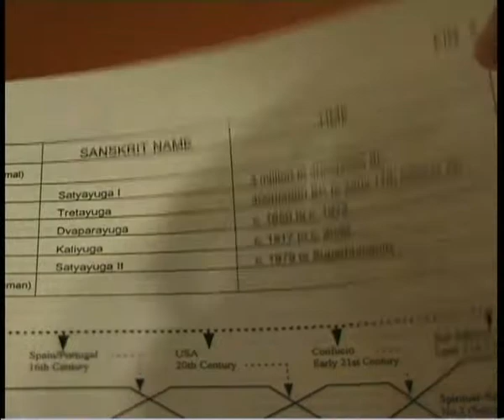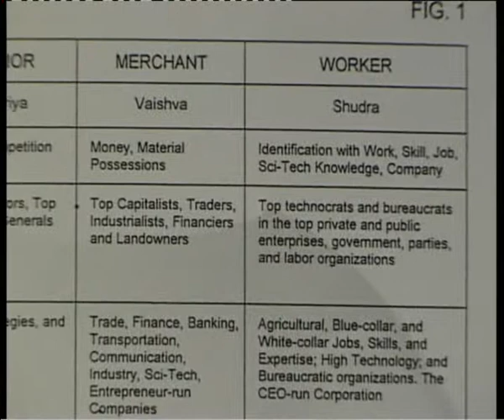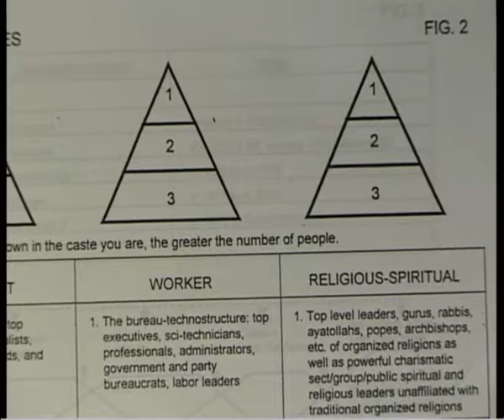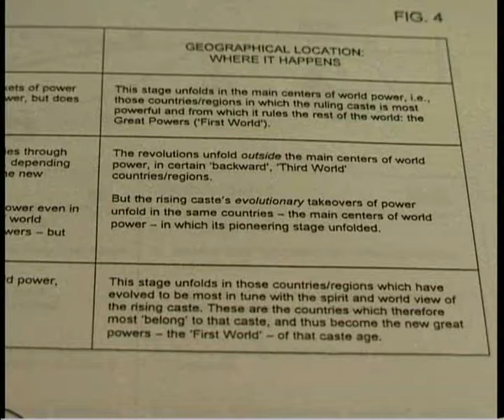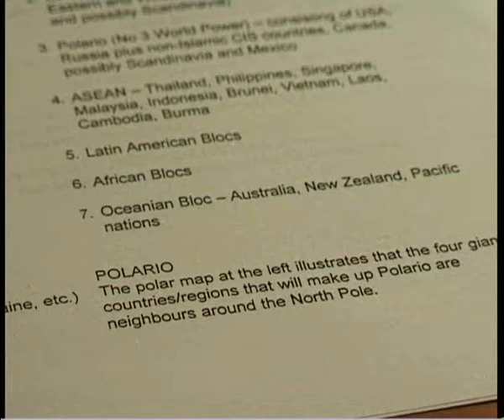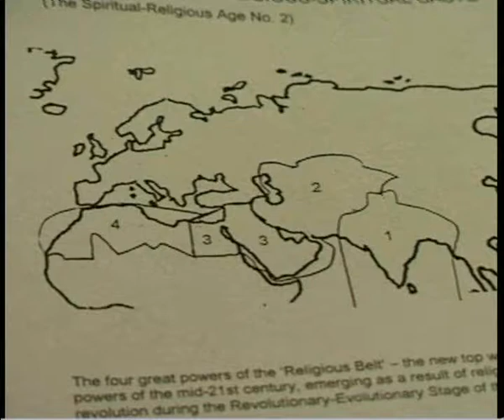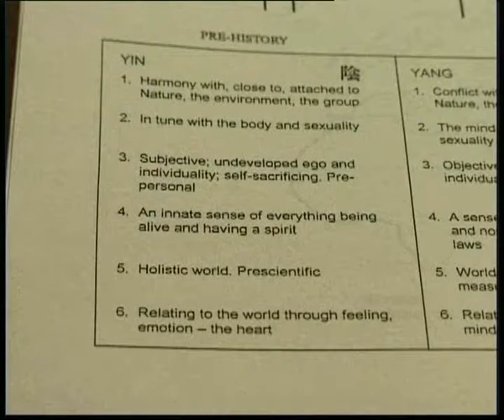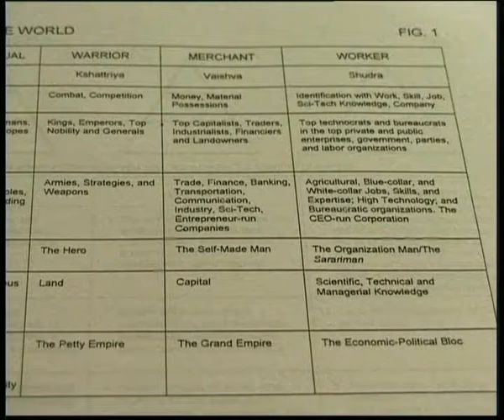Luc Sala with Larry Taub broadc. 15feb2001